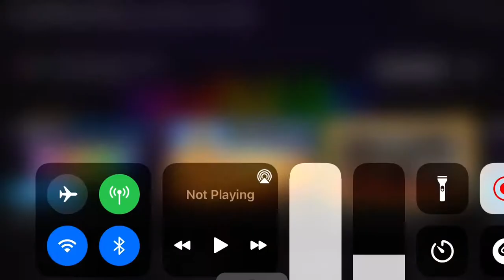What should I upload bcos I’m bored